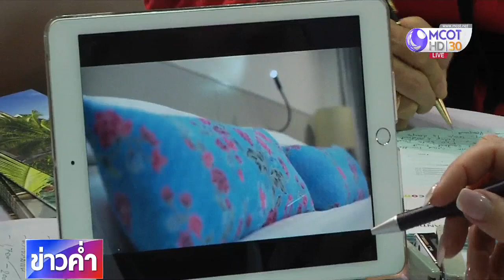ททท.นำทัพผู้ประกอบการบุก ITB Asia 2019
การท่องเที่ยวแห่งประเทศไทยนำผู้ประกอบการธุรกิจท่องเที่ยวบุกงาน ITB Asia 2019 ณ สาธารณรัฐสิงคโปร์ เพื่อพบปะและเจรจาธุรกิจการค้า หวังเร่งดึกนักท่องเที่ยวเข้าไทยช่วงปลายปีนี้

งาน ITB Asia 2019  ณ สาธารณรัฐสิงคโปร์ จัดขึ้นเป็นครั้งที่ 12 เพื่อเป็นเวทีพบปะและเจรจาธุรกิจการท่องเที่ยวจากผู้ซื้อทั่วโลก โดยปีนี้ ททท.ชูแนวคิด “TROPICAL MODERN LUXURY” ที่เป็นการผสมผสานระหว่างแรงบันดาลใจจากแหล่งท่องเที่ยวทางทะเล ผสานความอบอุ่น และความหรูหราทันสมัย เพื่อยกระดับภาพลักษณ์แบรนด์ประเทศไทย ภายใต้แคมเปญ Amazing Thailand : Open to the New Shades of Thailand โดยเน้นแหล่งท่องเที่ยวทางทะเลและยกระดับภาพลักษณ์สินค้าชุมชน จากผู้ประกอบการ ธุรกิจการท่องเที่ยว แหล่งท่องเที่ยว และโรงแรมใน 7 จังหวัด  กรุงเทพมหานคร ภูเก็ต สมุย, เกาะเต่า จ.สุราษฎร์ธานี เขาหลัก จ.พังงา กระบี่ พัทยา จ.ชลบุรี และหัวหิน จ.ประจวบคีรีขันธ์

ทะเลที่สวยงาม หาดทรายแสนสงบ ห้องพักสวยหรู ดูอบอุ่นและเป็นมิตร ถูกนำเสนอผ่านภาพถ่ายให้ Buyer ทั้งหน้าใหม่และเก่าจากทั่วโลกได้เห็นมุมมองการท่องเที่ยวไทยที่หลากหลาย ทั้งยังเป็นการกระชับความสัมพันธ์กับลูกค้าเก่าให้แน่นแฟ้น เพื่อรักษาตลาดภายใต้สภาวะการแข่งขันที่เข้มข้นของอุตสาหกรรมการท่องเที่ยวในภูมิภาคเอเชีย

ด้วยผลกระทบจากภาวะเศรษฐกิจที่ส่งผลให้ตลาดยุโรปเติบโตได้ยากมากขึ้น การหันกลับมามองตลาดในภูมิภาคเดียวกันจึงถือเป็นอีกโอกาสสำคัญที่จะให้ ททท. และผู้ประกอบการธุรกิจท่องเที่ยวไทยสามารถเพิ่มตัวเลขรายได้ให้สูงขึ้น